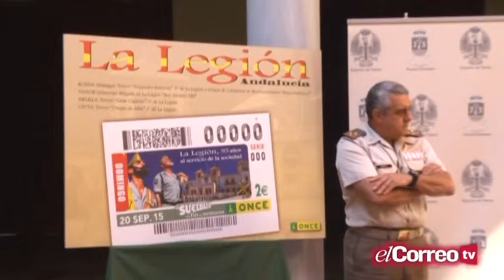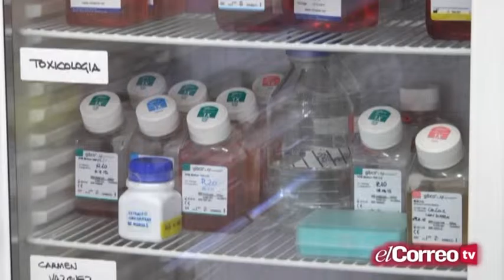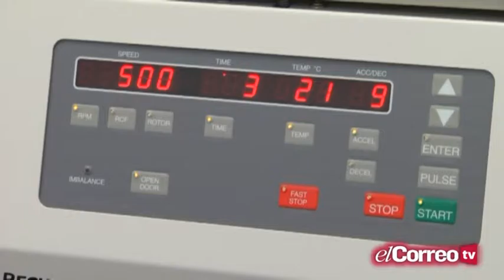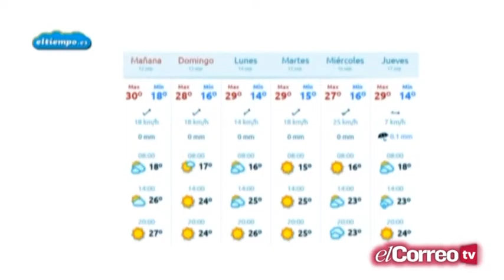Informativos Está Pasando 11/09/15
Espacio informativo de El Correo TV, dedicado a la actualidad local sevillana presentado por Chantal de la Cruz  @EstaPasandoSev